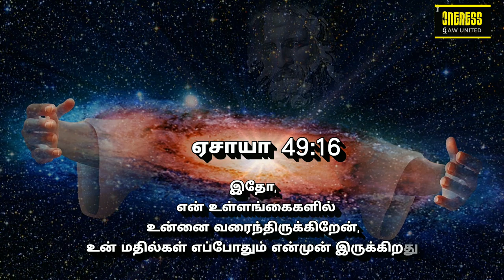அதுவே உன் வாழ்வின் சொத்து Nov 6 |"ஏசாயா 49:16"